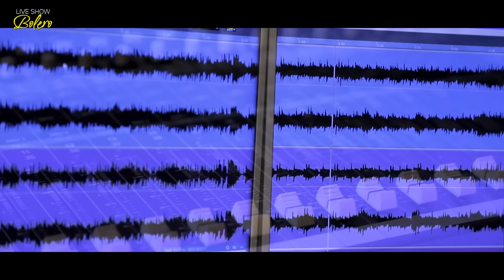NHẠC TRỮ TÌNH 2021 - LK Nhạc Bolero Trữ Tình Gây Nghiện Làm Ngây Ngất Triệu Con Tim